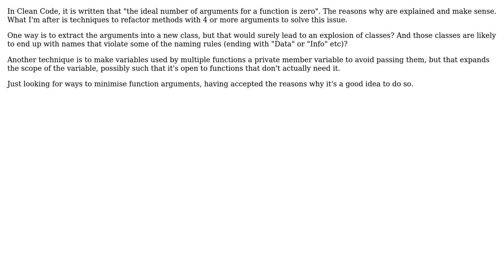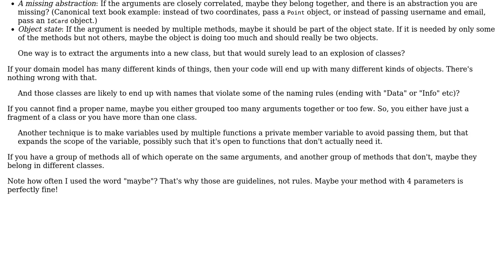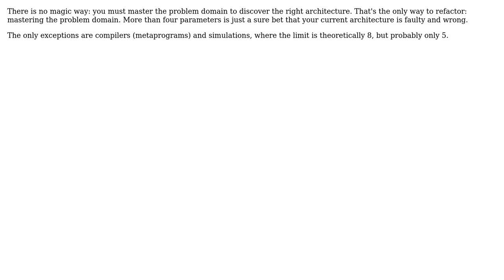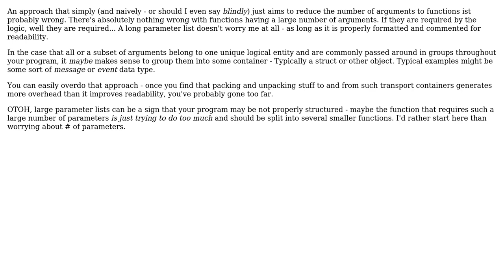Software Engineering: Techniques for minimising number of function arguments (4 Solutions!!)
Software Engineering: Techniques for minimising number of function arguments

With thanks & praise to God, and with thanks to the many people who have made this project possible! | Content (except music & images) licensed under CC BY-SA | Music | Images & others | With thanks to user tofro user theDoctor user Neil Barnwell user Karl Bielefeldt user Jorg W Mittag user gnat and the Stack Exchange Network Trademarks are property of their respective owners. You are responsible for your own actions.